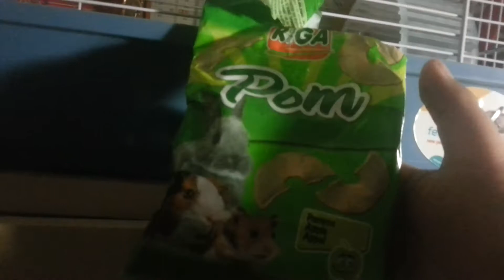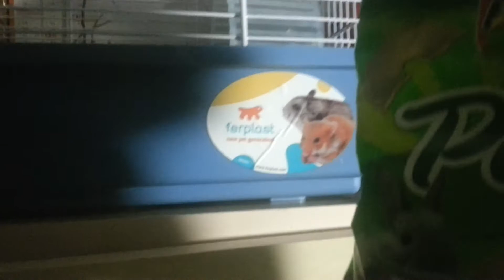Je vous remontre Gribouille et je vous souhaite une bonne année 2018!